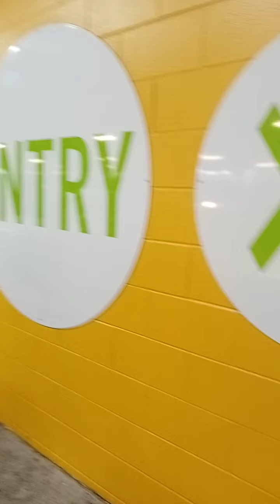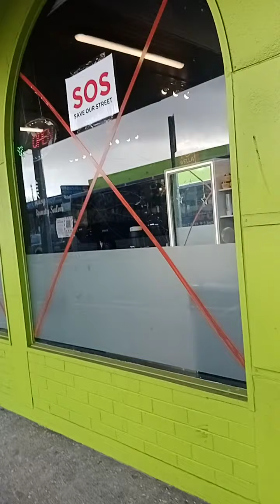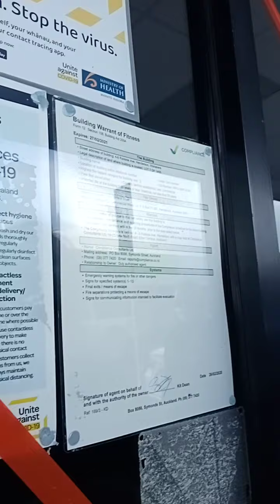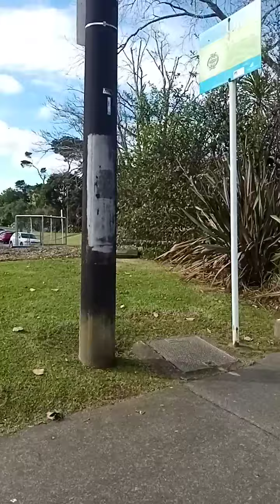Walking home from Westcity Mall to the Bike Hub in Henderson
New Henderson, Auckland Layout.
And some ofthe Recent Changes IE: Pak n Save Henderson.